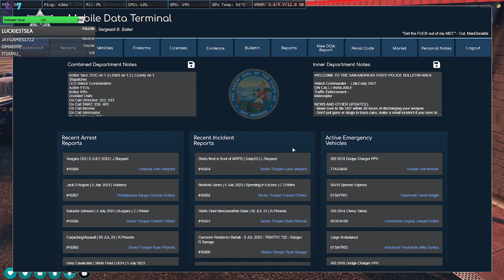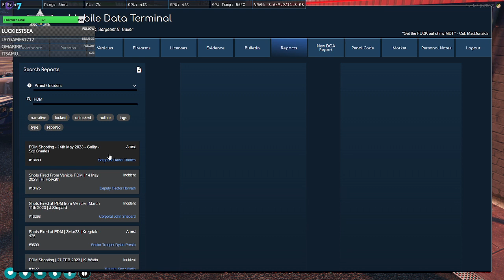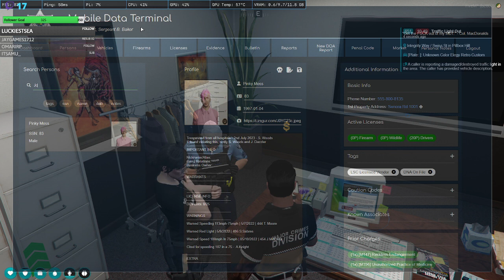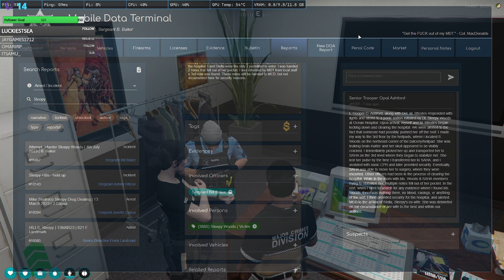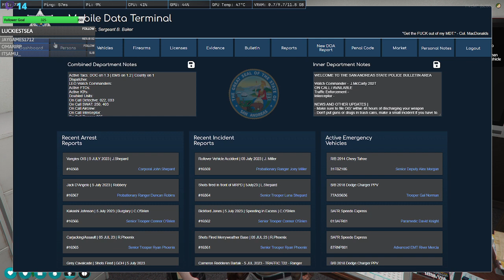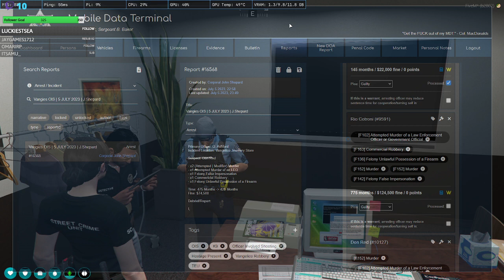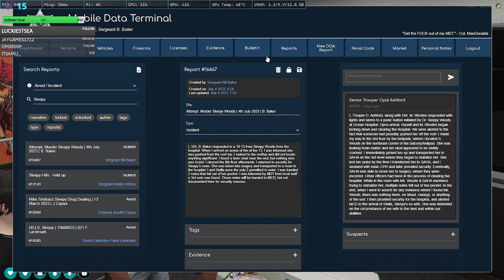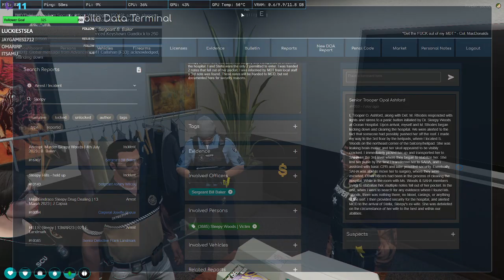ProductionRP / Sergeant Baker / 16 / H01 going 42 one final time